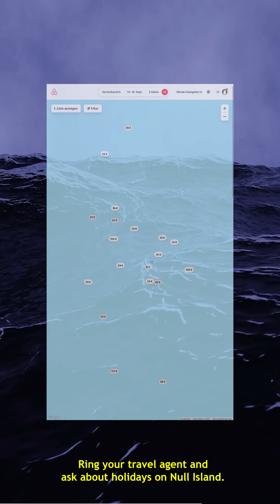The Republic of Null Island - Simon Weckert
Null Island denotes an imaginary island as a cartographic placeholder on the earth's surface where the prime meridian and the equator intersect. The point has GPS coordinates 0°N 0°E and is located in international waters in the Gulf of Guinea in the Atlantic Ocean, where it is marked by a stationary buoy. All data that cannot be assigned to a geographic coordinate or is incorrectly assigned as 0.0 entered in databases are assigned to the point to make it easier to find and fix such errors. Thus, dates are incorrectly plotted at that point, which depicts a place, or the image of a place, that exudes a certain aesthetic rather than what the people do in it. Instead of micro‐society, of heterotopia, Null Iceland is precisely the absence of people and the social system they represent – its nature is that of a void.